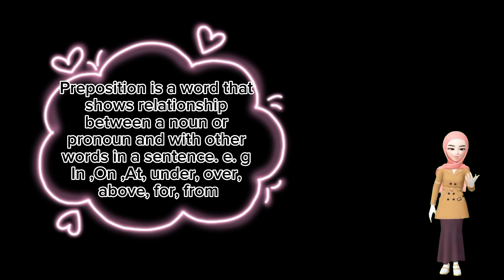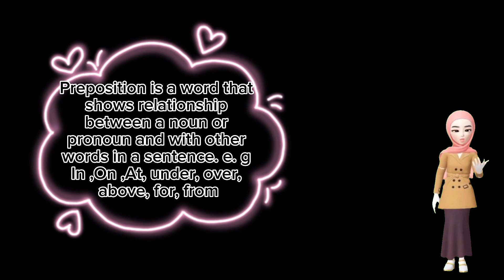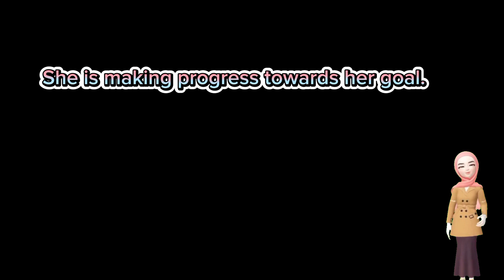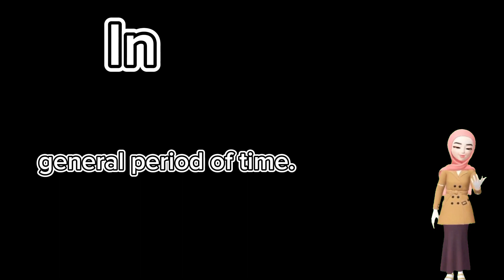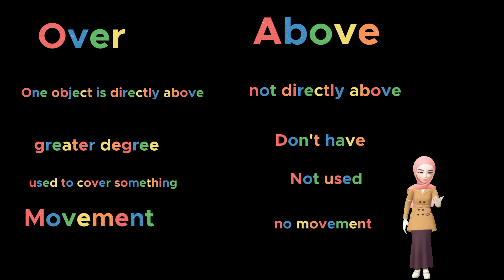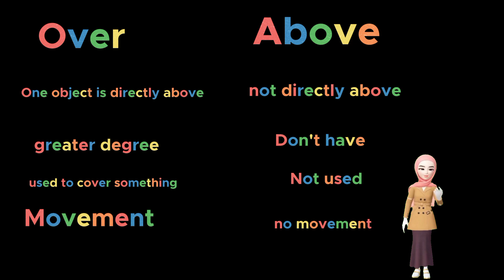Best Preposition Trick Ever|Spoken English Class 9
Assalamu Alikum every one. In this video I am going to teach you best way to learn prepositions. that will help you improve spoken English as well as in your competitive exams .. what I have covered in this video.. 1 what are prepositions.. 2 types of prepositions 3..use of in. 4 use of On... 5 use of at. 6 use of under... 7 use of over... 8 use of above.. 9 use of below.. 10 use of Of... 11 use of For... 12 use of With ..13 use of By 14 Use of From.. 15 Difference between Over and Above.. 16...Difference between Under and Below.